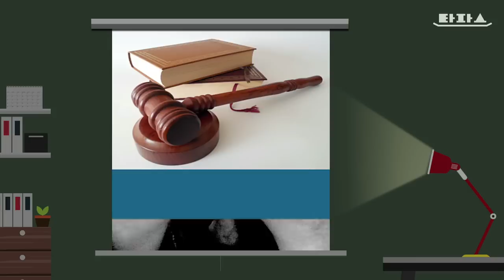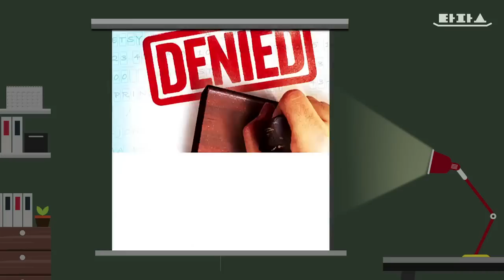뉴스타파 타파스 - “너는 너무 가난하니 입학하지마!”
가난하다고 꿈조차 가난할 수 없...어야죠?